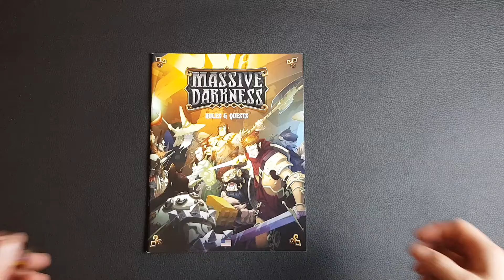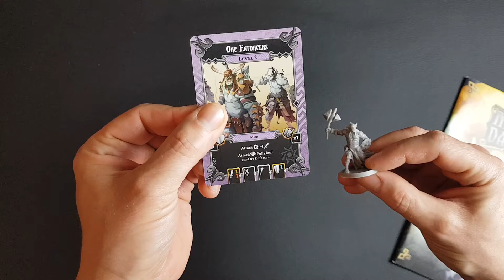EP4 APO YBM vs KREUM1 Peinture MASSIVE DARKNESS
Pour suivre le défi en photos,  voici le lien du discord